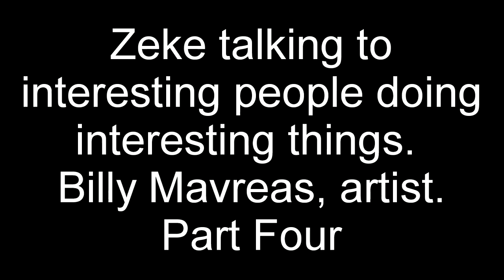The Billy Mavreas Interview (Part Four)